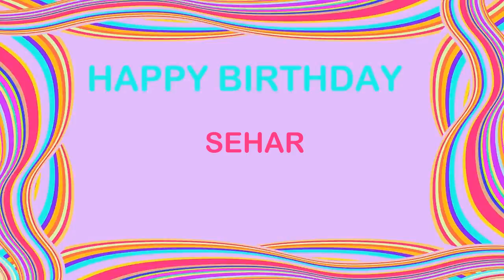Sehar Birthday Postcards & Postales